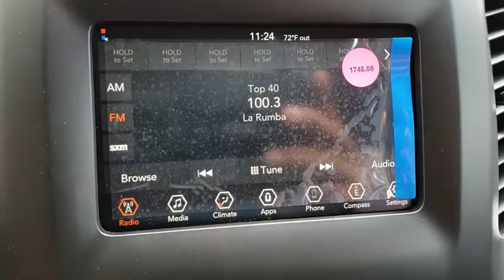2019 Jeep Cherokee Orlando, Hunter's Creek, Kissimmee, Windermere, Davenport, FL D147517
Velvet Red Pearlcoat New 2019 Jeep Cherokee available in Orlando, Florida at Central Florida Chrysler. Servicing the Hunter's Creek, Kissimmee, Windermere, and Davenport, FL area
2019 Jeep Cherokee Latitude Plus - Stock#: D147517 - VIN#: 1C4PJLLN2KD147517